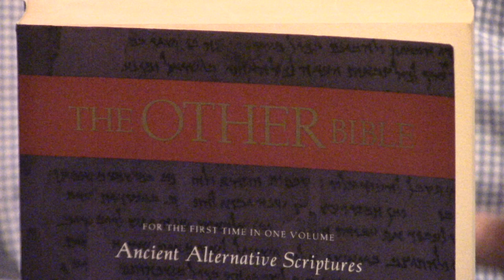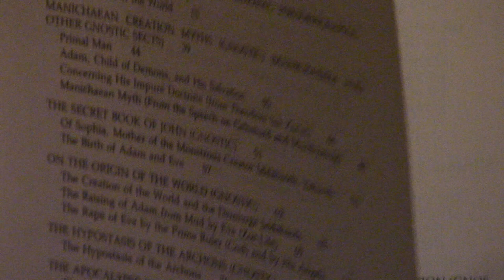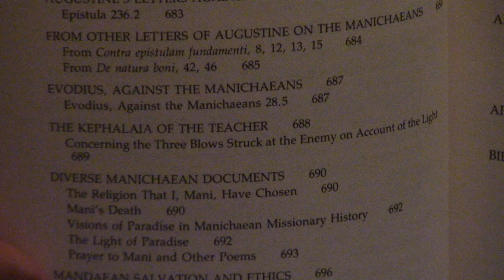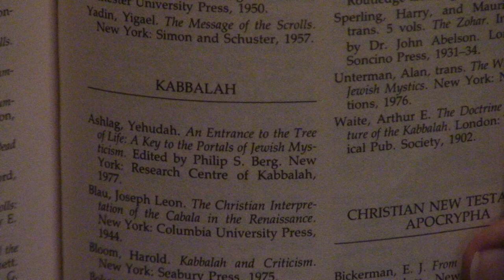Review The Other Bible In One Volume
The apocrypha, the Gnostic Bible, the Dead Sea Scrolls,  and other Christian writings in 1 volume.  To contribute to New Life, please click the link below and press donate. God bless!